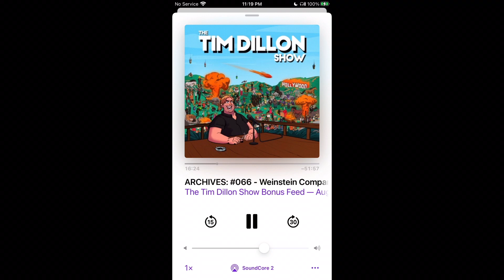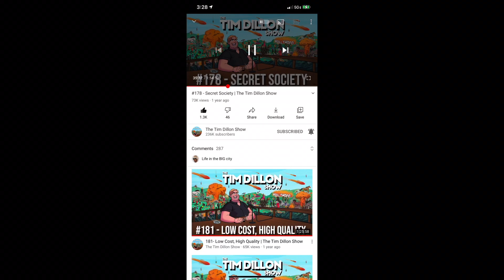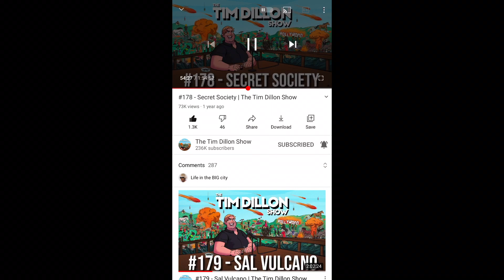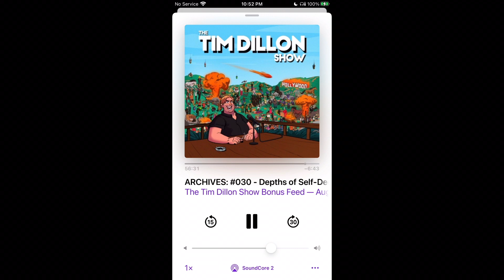Tim Dillon doing Ray Kump Vol. 3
Tim Dillon doing Ray Kump impressions VOL 3 (w time stamps)